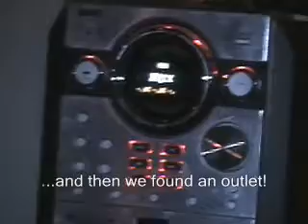Hip-Hop in Graceda Park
Hip-Hop in the Park was a guerilla-style free concert on Thurday July 16th at Graceda Park in Downtown Modesto. The theme was "Takin' It Back" with the double meaning of taking back the park for Hip-Hop and taking it back to the good old days of th art-form. Armed with only a loud stereo, a microphone, & a few CDs of instrumentals local favorites Co@lt, Nikfuq, Roc Rolla of PenPoint Ent, Writmo of the Chosen Phew Krew, Knox, DJ 5on5 & K-Cizzl held it down with a steady stream of freestyle ciphers and writtens.